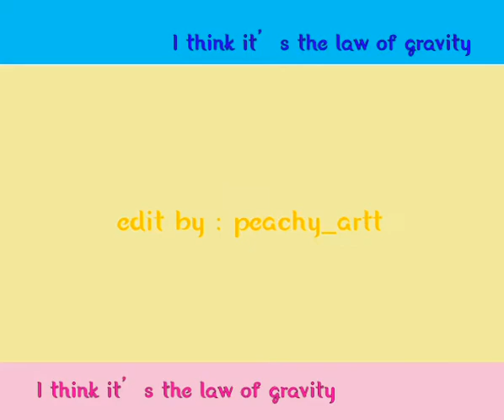Ep9. "We're Close to Each Other" (WENXUAN)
What is a cute moment? WENXUAN moments will explain it for you~ ^^
Ep. 9 - "We're close to each other.."

edit by : ikedafumiko (peachy_artt)